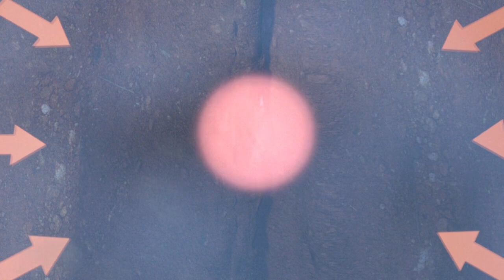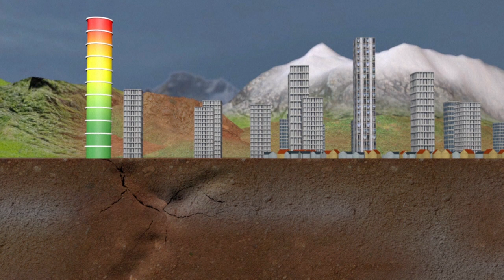Así suceden los terremotos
La actividad sísmica se reparte a lo largo de las fallas (zonas de ruptura en la roca), en general cerca de las dorsales, las fronteras entre las placas tectónicas. Videografía sobre los terremotos: AFP.